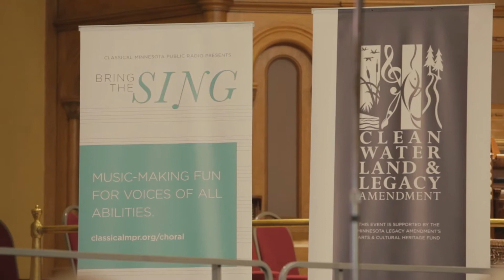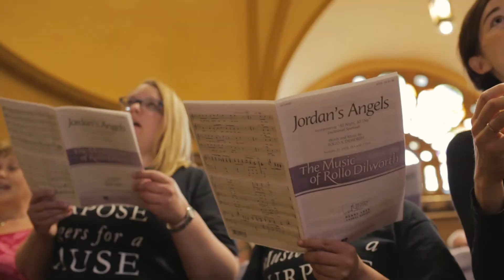Bring the Sing - Saint Paul montage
What is it like to participate in Bring the Sing? Here's a sample of the day of singing and connecting with other singers in St. Paul on May 21 at Central Presbyterian Church in Saint Paul, MN.

Bring the Sing is supported by the Minnesota Legacy Amendment’s Arts and Cultural Heritage Fund.